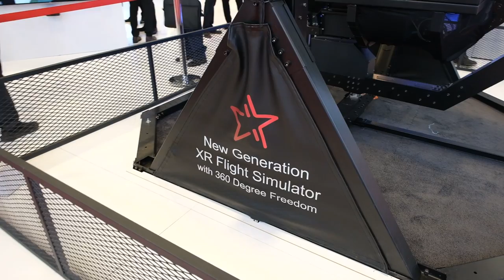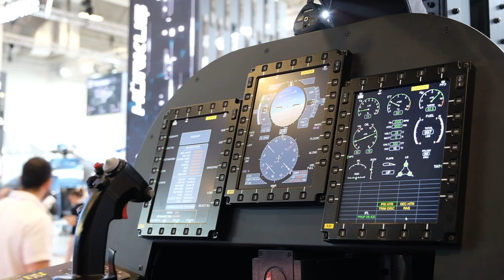HAVELSAN'ın yeni teknoloji HÜRKUŞ simülatörüne Çad Hava Kuvvetleri ilgisi...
HAVELSAN Simülatör pazarı için düşük maliyetli, 6 eksenli hareket edebilen yeni simülatör sistemini IDEF23'te tanıttı. Çad Hava Kuvvetlerinden bir pilot HÜRJET simülatörünü bu platformda denedi.